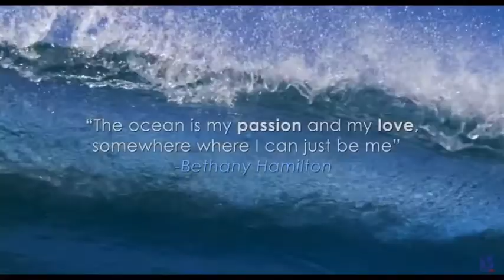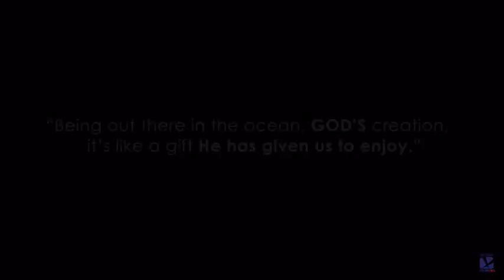Portrait of a leader -Bethany Hamilton